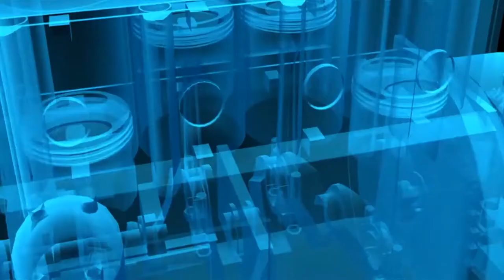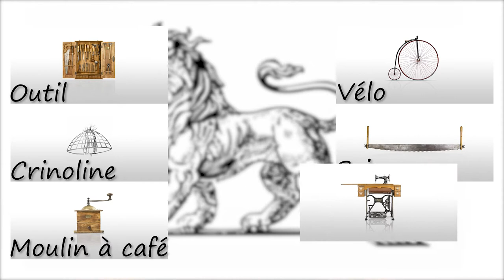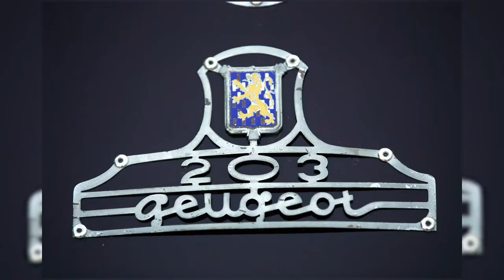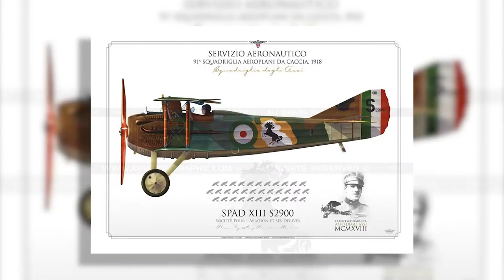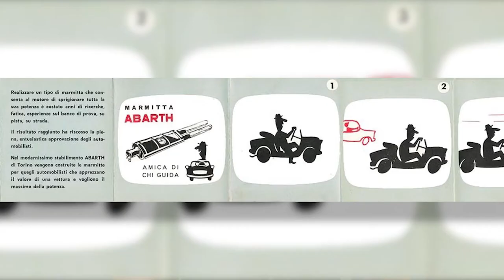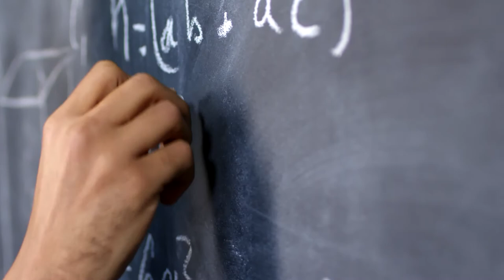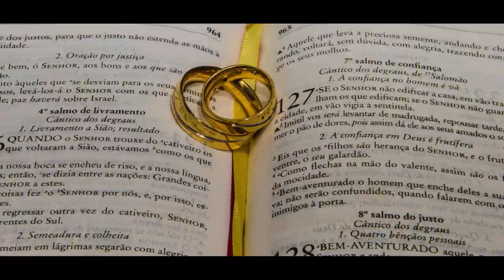Pourquoi sur les logo de voitures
Bonjour, aujourd'hui nous allons parler des pourquoi sur les logo de marque de voiture:
Sommaire:
00:00 : Intro
00:47 : BMW
03:13 : Peugeot
05:02 : Volkswagen
06:11 : Ferrari
07:19 : Abarth
08:09 : Bugatti
09:50 : Funfact
12:07 : Bonus

PS: Petite rectification pour Peugeot c'est a Herimoncourt pas Héricourt. 😒 24km d'erreur 😔